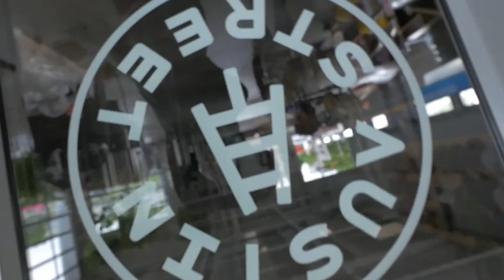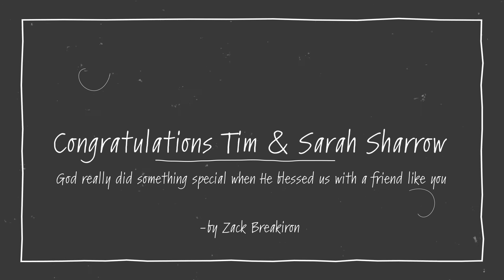Bachlor Festivities with my "Maine" Friends - Tim Sharrow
Congratulations Tim and Sarah Sharrow
Tim Sharrow, Jon Meade, Patrick Bartley, Chase Wenger